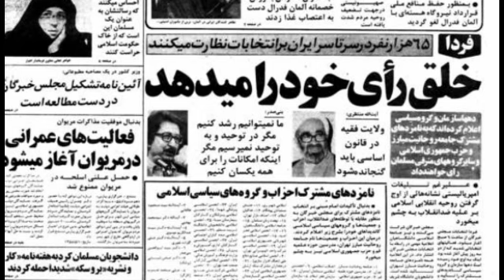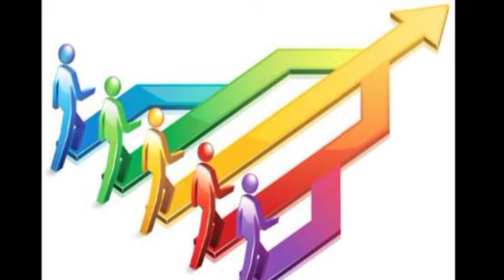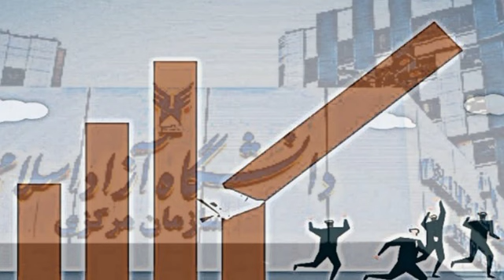دروغهای عبدالکریم لاهیجی